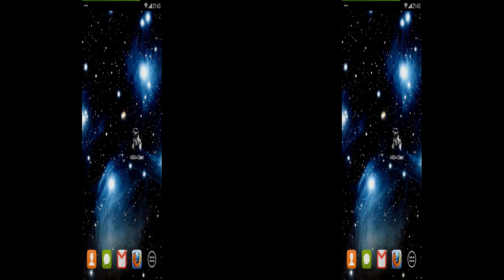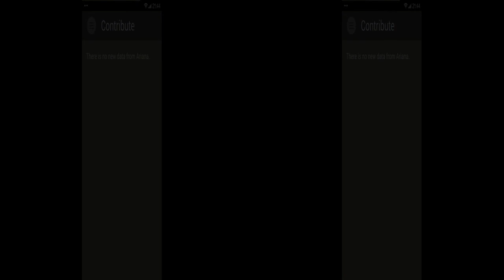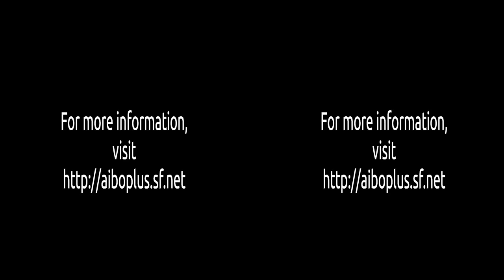AiBO+ Demo - 23 Apr 2015 (3D version)